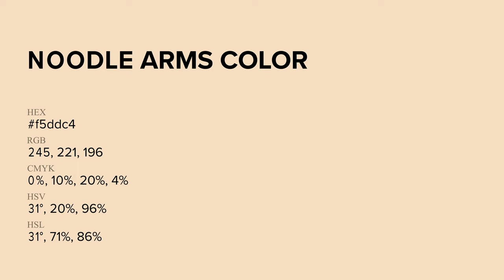Noodle Arms color f5ddc4 hex Cool Orange color f5ddc4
What color is Noodle Arms ? f5ddc4 hex, Cool Orange color f5ddc4

Hex f5ddc4 Color Code is also known as Noodle Arms color

Hex f5ddc4 Color code in RGB color code model is created after adding 96.08% red color, 86.67% green color and 76.86% blue color.
Hex f5ddc4 Color code in CMYK color (process color) code model is generated after subtraction of 0% cyan, 1% magenta, 2% yellow, 04% black.